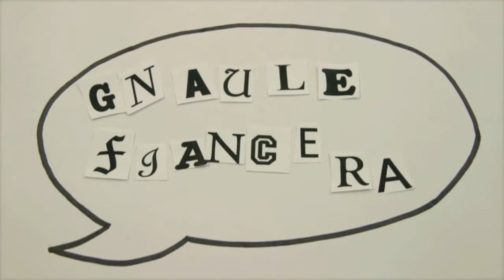Prix Spécial du Jury - Concous Dis-moi dix mots - une minute - un film - 2011